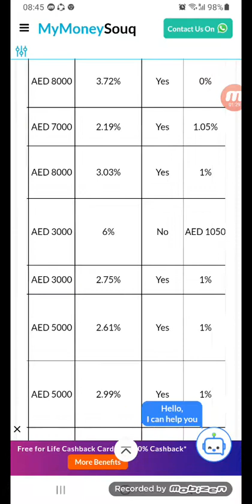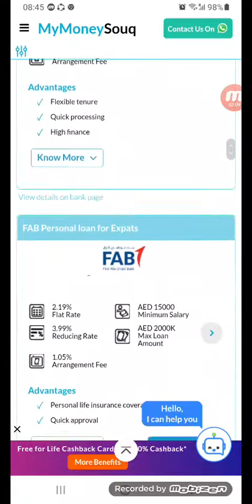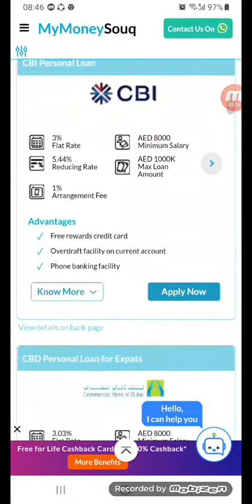How to get personal loan 20 times of your salary in UAE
Top 10 Personal Loans in UAE (March 2022)BankMinimum SalaryInterest Rate(onwards)Salary TransferProcessing FeeADIB Personal LoanAED 80003.72%Yes0%FAB Personal LoanAED 70002.19%Yes1.05%CBD Personal LoanAED 80003.03%Yes1%Dubai Islamic Bank Personal LoanAED 30006%NoAED 1050RAK Bank Personal LoanAED 30002.75%Yes1%Emirates NBD Personal LoanAED 50002.61%Yes1%Emirates Islamic Bank Personal LoanAED 50002.99%Yes1%CBI (Commercial Bank International) Personal LoanAED 80001.65%Yes1%HSBC Personal LoanAED 75006.49%Yes1%Mashreq Personal LoanAED 70003.57%Yes